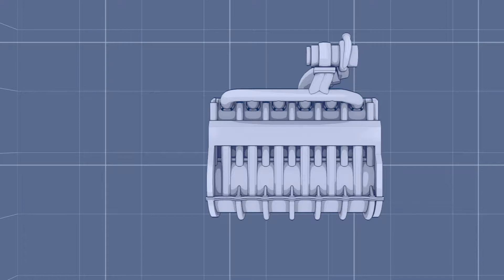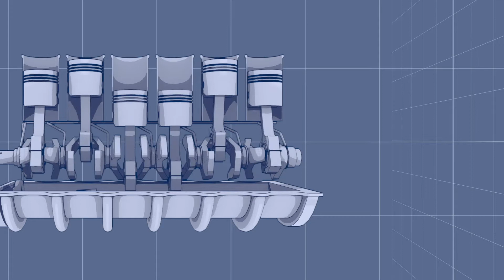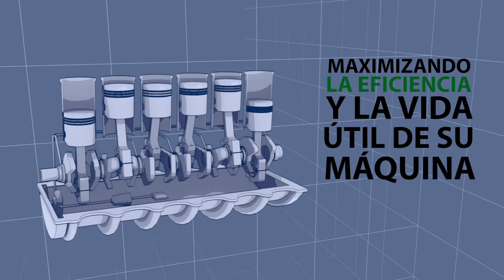AGCO Parts Engine Components Animation Fendt - Spanish